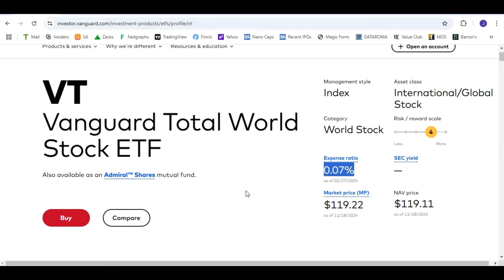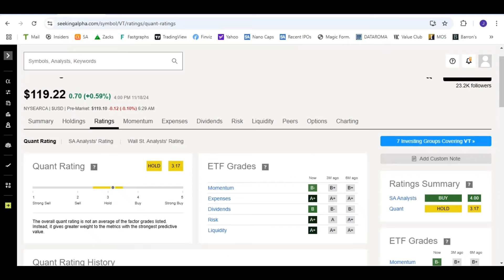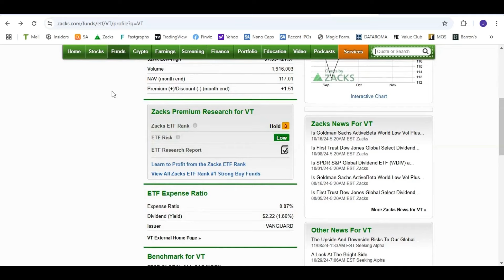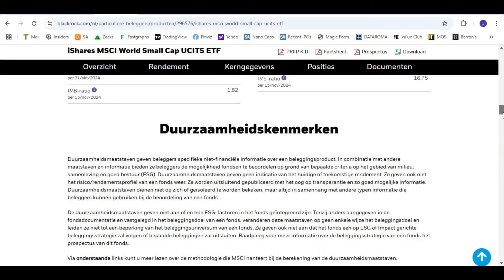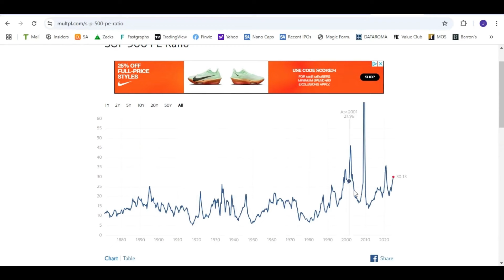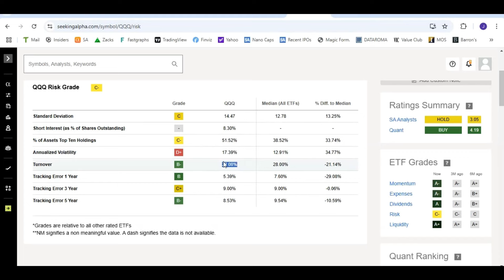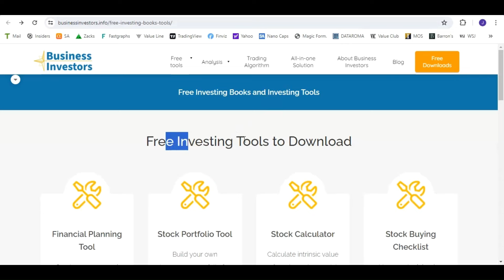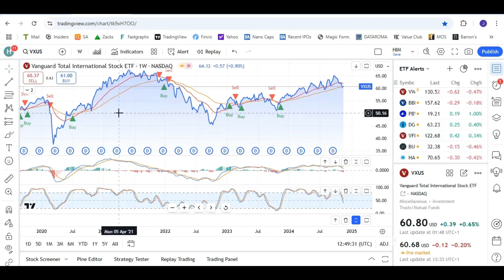5x Best ETFs Beginners for Passive and Cheap Investing with Exchange Traded Funds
5x Best Exchange Traded Funds (ETF) for starting to invest. Passive, simple and inexpensive long-term investing in ETFs significantly increases the chances of returns. And at relatively lower risk. Start investing wisely. In this video, we get you started with 5 of the best long-term equity mutual funds that have low costs (expense ratios). We also give 5 tips for starting ETF investing, which are also reasons to choose lower-risk investing with stock trackers for lower risk and average returns.
Become Financial Free with Business Investors?
Our stock brokers (you can lose your money with investing):
My stock research & tools
00:00 5 Tips Starting ETF Investing
10:36 Best ETF Beginners 1
29:35 Best ETF Beginners 2
32:25 Best ETF Beginners 3
38:00 Best ETF beginners 4
49:14 Best ETF Beginners 5